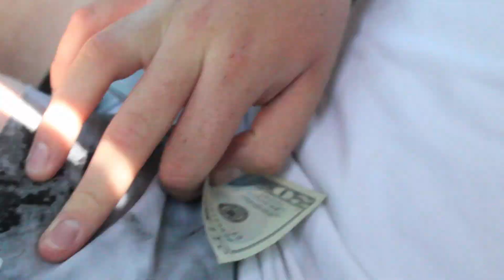BRO FELL OFF THE BOAT!!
We hope u guys enjoyed the video make sure to keep notifications on to keep up to date with all new videos!!